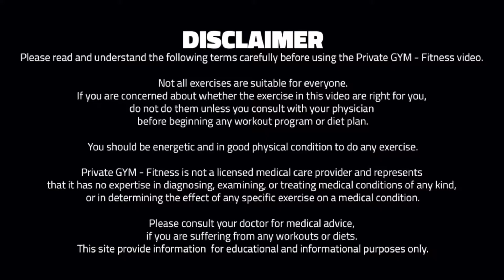CrossFit Workout - Tabata Barbell (W9, D2) Intermediate | CROSSBLAST 2 🔥 350-450 kcal (FOLLOW ALONG)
Battle Rope Beginner Workout

W1 = Week 1 (Up to Week 12)
D1 = Day 1 (Up to Day 3)

WORKOUT DESCRIPTION:
Are you looking to get a strong lean figure or shake up your routine? Battle ropes are a powerful tool to build stamina, increase strength, and shred fat. With a long heavy rope, an anchor, and consistency, you can transform your entire body.

The key to a good rope workout is the battle rope itself. Picking up a decent, durable set like the Power Guidance set on Amazon is great as long as they are quality and in your budget; it is also possible to make your own to avoid overinflated prices.

There is a misconception that battle ropes are just for toning the upper body, but this is not true.
Depending on the exercises performed, your entire body can be worked in just one session. The arms, shoulders, back, core, glutes, legs, wrists, and hands can all be worked and strengthened with regular training.

▪️ Level: 1 for beginners
▪️ Equipment: Battle Rope
▪️ Duration: 30 minutes
▪️ Serie Duration: 12 weeks (3 every week)
▪️ Burn: 200-300 kcal